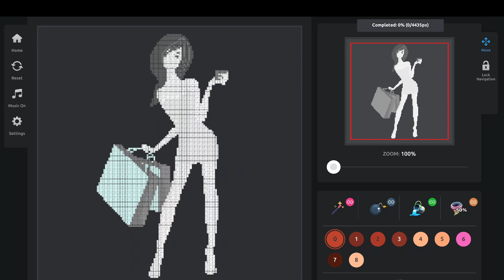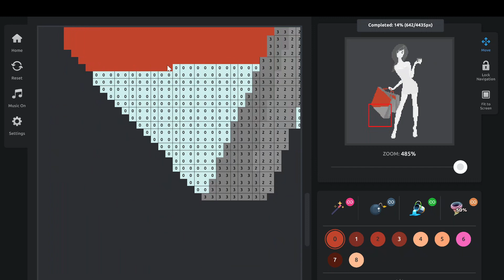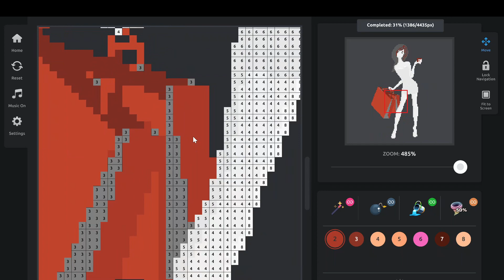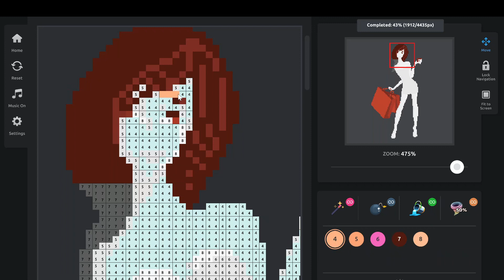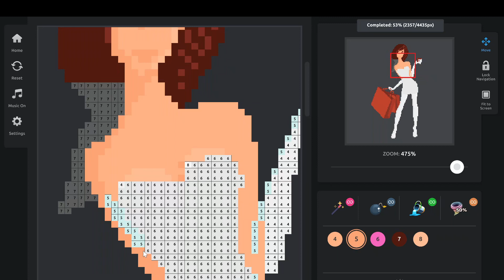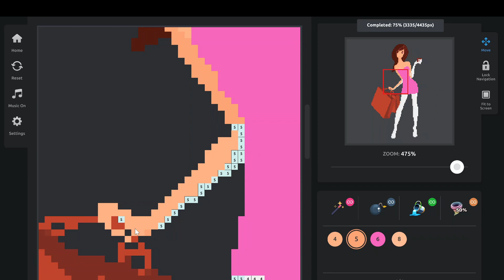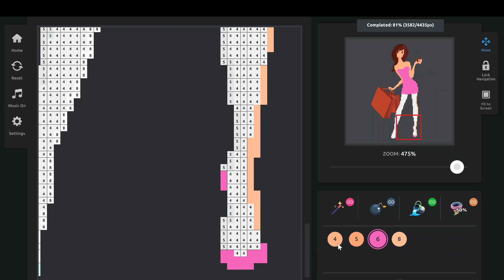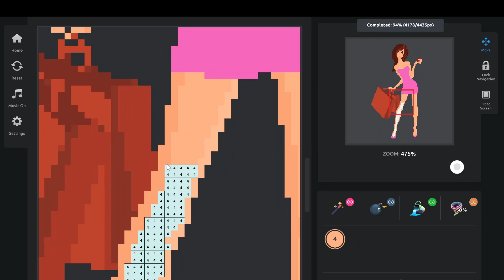Color By Numbers - Fashion PC - Pic 10